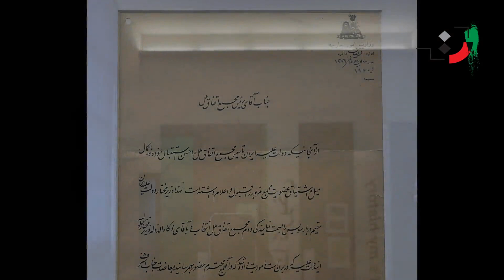Fereydoon Majlesi - Part 03 - فریدون مجلسی - قسمت سوم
Fereydoon Majlesi is a well-known Iranian writer and diplomat who, after years of political life and historical and literary studies, has been able to take an important step in the direction of introducing culture and identity with valuable historical books such as "My Karnamek: Shapur Ormazd" and "Mitra and Chaturanga: Khosravi's Karnamek" Iranian to Iran and the world.

Fereydoon Majlesi was born in Yousefabad neighborhood of Tehran. His grandfather was Gilak from Rasht and his father immigrated to Tehran. Fereydoun Majlesi spent his school days in Tehran, like his brothers, he went to Firouzkohi New Foundation Elementary School and then entered Firouzbehram High School, which was one of the famous high schools at that time, and many of its teachers were university professors. Fereydoun Majlisi received his diploma in 1991 and entered Naft Abadan College. But two months after starting his studies, the result of the entrance examination of the Faculty of Law and Political Sciences of Tehran University was announced and the name of Fereydoun Majlesi was among those accepted. As a result, he withdrew from the Faculty of Petroleum Industry in the middle of November and went to the Faculty of Law of Tehran University and received his bachelor's degree in 1345.

Fereydoun Majlisi entered the military after his bachelor's degree, but he was able to continue his education while he was in the military. At that time, the National University (now Shahid Beheshti) was holding a course in administrative management at the master's level, which later became the law faculty of this university. Fereydoun Majlesi had enrolled in this course and after passing the entrance exam, he entered this university with the approval of his superiors in the system. His military service was not yet over when he registered for the Ministry of Foreign Affairs recruitment test and was accepted, and after receiving the end-of-service certificate, he immediately entered the Ministry of Foreign Affairs.

A little later in 1348, Fereydoun Majlesi was sent to Washington for a mission by the Ministry of Foreign Affairs and began his work as a consul. At the same time, he also received a language scholarship at Georgetown University. After entering this university, Fereydoun Majlisi also took units in the field of American history and thus focused on political issues, and in addition to dealing with the current affairs of the consulate and his studies, he wrote reports for the political officials of Iran.

Fereydoun Majlesi returned to Iran in 1351 and started working in the Prime Minister's office, and at the same time, he also studied at the master's level of political science at the University of Tehran and received his degree shortly after. Fereydoun Majlisi was once again sent abroad for a mission. This time he went to Brussels and returned to Iran at the beginning of 1357. After the victory of the revolution, Fereydoun Majlisi continued his work and was one of the main negotiators of the hostage issue, but he was bought back a little later and distanced himself from government work.

Fereydoun Majlesi was always interested in writing. He translated many historical books and novels into Farsi for many years. Among the valuable works translated by Fereydoun Majlesi, we can mention "Manem Claudius" and "Iran the Holy Land". After a while, Fereydoun Majlisi came to the conclusion that he should stop translating and start writing. After that, Fereydoun Majlisi wrote valuable novels whose narration takes place in the heart of Iranian history.

Also, because Fereydoun Majlesi is concerned about Iran and Iran's history and culture, he has written notes about political figures and different places and cities in Iran and the world, a collection of which can be found in two books "Faces" and "Passing Faces" found.